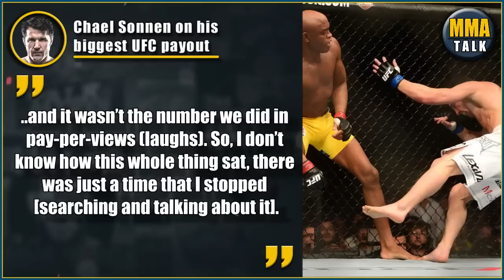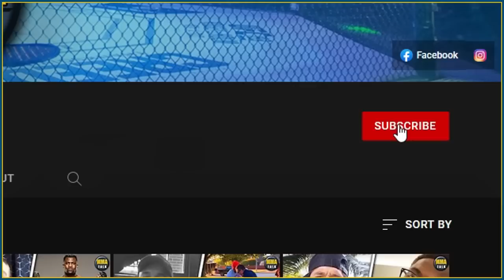Daniel Cormier RESPONDS to BACKLASH of 'being bitter' over Jones' UFC 285 win! Sonnen $8.8M UFC pay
ALEXA GRASSO explains how she dealt with the pressure ahead of UFC 285

DANIEL CORMIER explains his live reaction to Jon Jones’ win over Ciryl Gane

JON JONES VS. STIPE MIOCIC betting odds released

00:00 - Jon Jones vs. Stipe Miocic betting odds released
01:09 - Merab Dvalishvili confronts Petr Yan in hotel lobby
02:01 - Daniel Cormier explains his live reaction to Jones’ win over Gane
03:53 - Footage Aljamain Sterling grappling w/ Zion Clark
05:06 - Alexa Grasso explains how she dealt with the pressure ahead of UFC 285
06:52 - Chael Sonnen claims he made $8.8 million for Anderson Silva rematch
08:24 - TOP 3 MMA memes